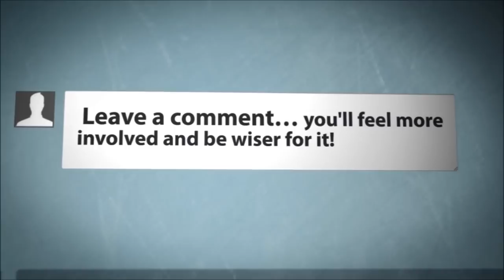Border Collie Dog Singing His Heart Out!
Here's our Border Collie Dog singing to his toy. It's the only toy that he sings to even though he has a mountain of squeaky toys at his disposal.

One rainy morning he just started singing. As far as singing border collies goes, I think he does a pretty good job. Now he's found his voice it's a job to shut him up.

I know it sounds like he's in pain, however he really does love singing. Enjoy!

Some background knowledge of the border collie dog is as follows:-

The Border Collie is descended from landrace collies, a dog breed found widely in the British Isles. The name for the breed came from its probable place of origin along the Anglo-Scottish border. The first mention of the "Collie" or "Colley" type first appeared towards the latter part of the 19th century, although the word "collie" is older than this and dates back to Lowland Scot dialects. Many of the best Border Collies today can be traced back to a dog known as Old Hemp, the grand-daddy of all border collie dogs.

In general, Border Collies are medium-sized dogs with a moderate amount of coat, which is often thick and frequently sheds, you should see my carpet! Their double coats vary from slick to lush, and come in many colours, although black and white is probably the most common. Black tricolour (black/tan/white or sable and white), red (chocolate) and white, and red tricolour (red/tan/white) also occur regularly, however Border Collies may also have single-colour coats.

The eye colour of the border collie varies from deep brown to amber or blue, and occasionally eyes of differing colour exit; this is usually seen with merles. The ears of the Border Collie come in many forms as well — some have fully erect ears, some fully dropped ears, and others semi-erect ears.

Out of interest, some working Border Collie handlers have superstitions about the appearance of their dogs, however, it is universally accepted that it is much better to identify a working Border Collie by its attitude and ability than by its looks, however handsome your dog is.

Border Collies require considerable daily physical exercise and mental stimulation. If you are unable to provide your dog with plenty of exercise and mental stimulation, the border collie would definitely be the wrong choice of dog.

The Border Collie is an intelligent breed; in fact, it is widely considered to be the most intelligent of all dog breeds. They are becoming increasingly popular as pets, however it is important to note their primary role is that of the working stock dog. As with many working breeds, Border Collies can be motion-sensitive and they may chase moving vehicles. Their natural instinct is to herd, whether it be sheep or children!

Border Collies make very demanding, energetic pets that are better off in households that can provide them with plenty of play and exercise with humans or other dogs. Lack of mental stimulation and exercise, can produce neurotic tendencies in this breed, so it is vitally important to provide plenty of stimulus.

They are infamous for chewing holes in walls, biting and chewing on furniture such as chairs and table legs and digging holes out of boredom. It is a sad fact that an alarming number of border collies end up in shelters and rescues every year due to this high demand for stimulus.

Border Collies are now also being used in showing, especially agility, where their superb speed and agility are put to incredible use.

For many people, Border Collie dogs are their favourites breeds, they certainly are mine.